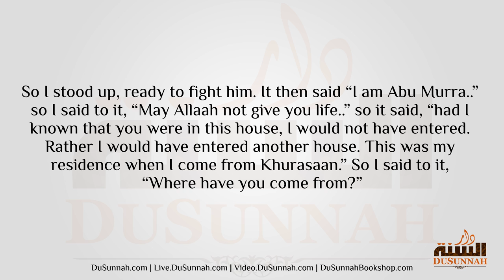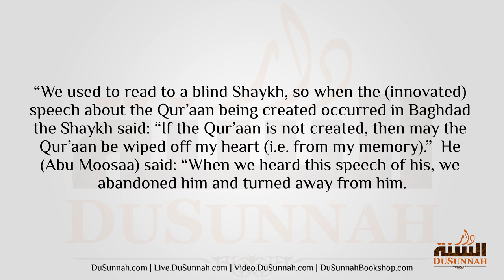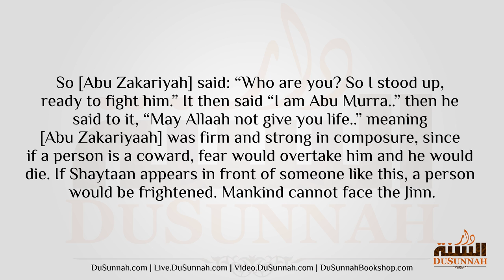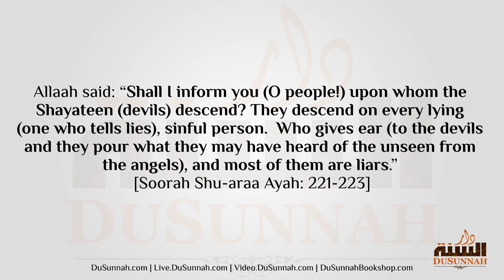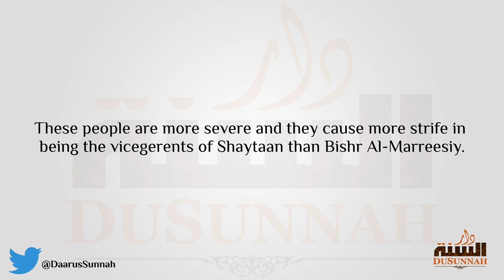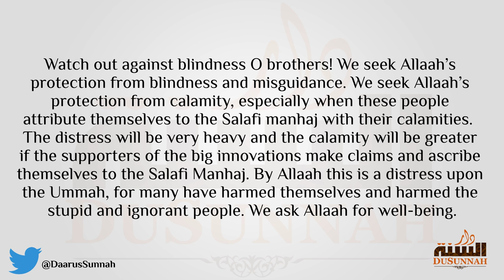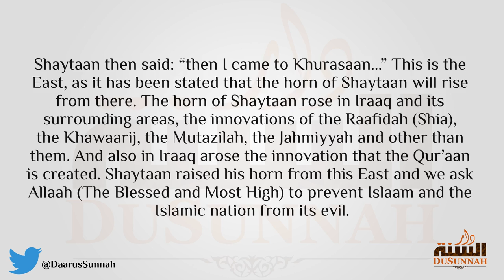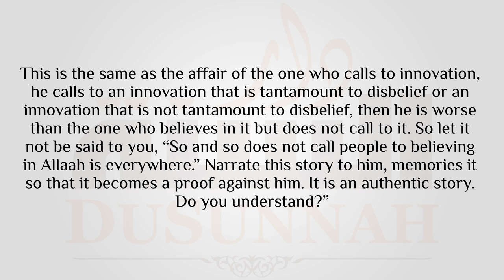Shaytaan and Yahya ibn Yahya az-Zimee | Shaykh Rabee al Madkhali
Shaykh Rabee' Ibn Hadee al-Madkhalee

Translation adapted from Salafi Centre of Manchester.